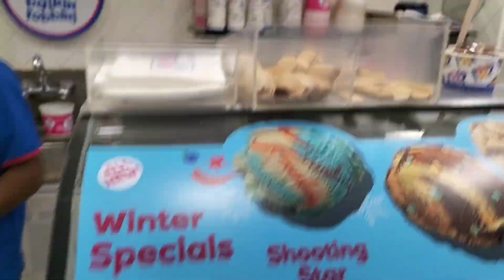A day out with friends! ||Raiena's Vlogs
Hey guys!!!
We are back again with a new video!
will be uploading new videos soon!
Thank you for your love and support!
keep supporting ✨❤️